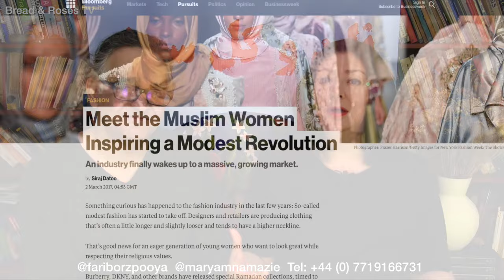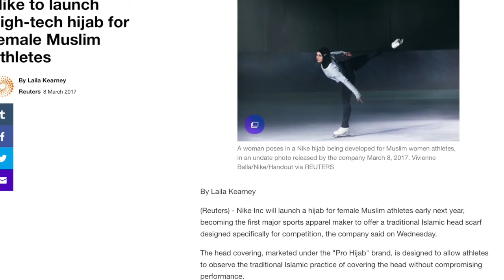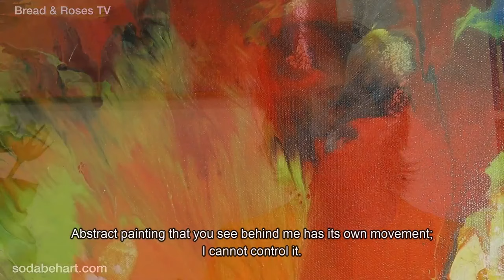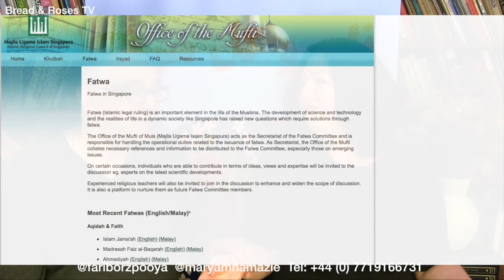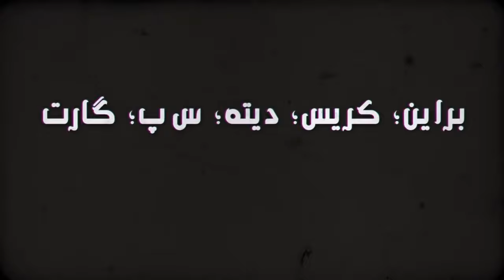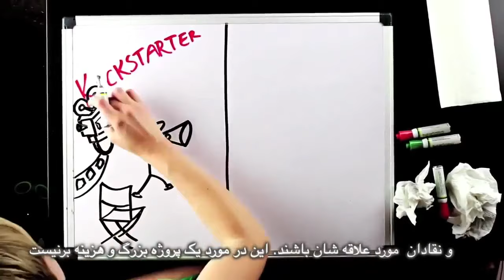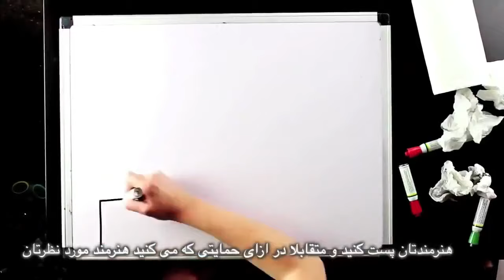Modesty and Rape Culture: two sides of the same coin, Bread and Roses TV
Interview with Iranian artist in exile, Sodabeh Gashtasebi
News analysis: Nike's hijab for athletes and modesty culture
Insane Fatwa:  A book of fatwas from Singapore
Slice of Life: 8th March, International Women's Day protests in Turkey
Translation: Cyrus Basham
Subtitles: Bahram M.